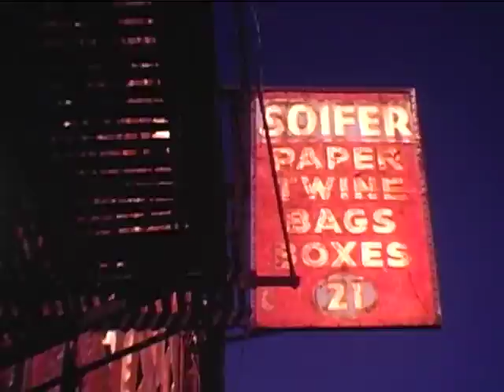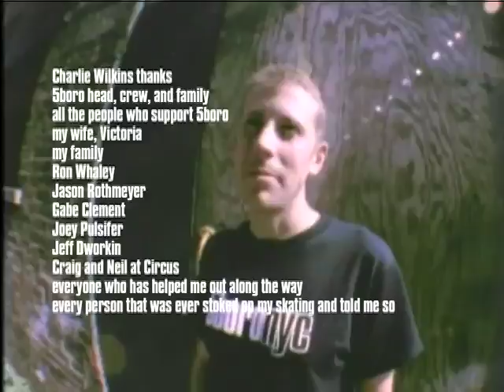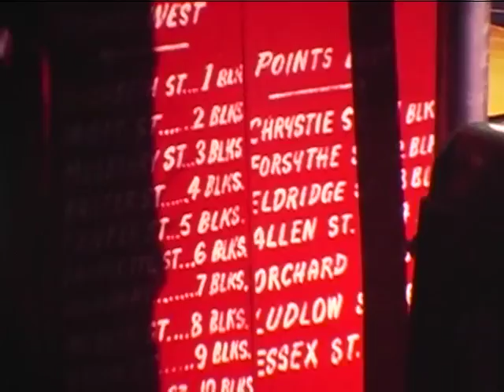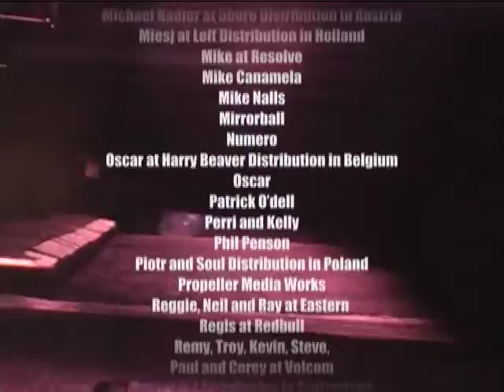Credits_5boro_nyNy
credits